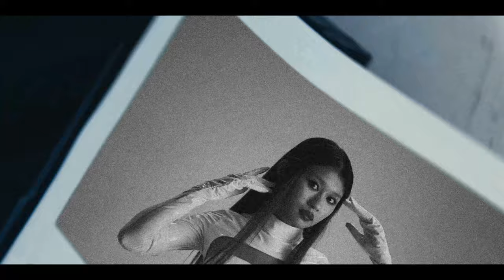Young Hysan - Balenciaga Store Girl (feat. TIAB) (Official Video)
Official Video for "Balenciaga Store Girl (feat. TIAB)" by Young Hysan & TIAB

Track 4 from Young Hysan's comeback album, "Start Again"

Young Hysan - Balenciaga Store Girl (feat. TIAB)

Composer: Young Hysan, TIAB
Lyrics: Young Hysan, Tommy Grooves, TIAB
Arranger: Silverstrike, Ming Ko
Producer: Silverstrike
Mixing & Mastering: Matt Sim

[Chorus - Hysan]
Brand new Ksubi jeans
Rocking these Alexander Mcqueens
幻想與你去漫游置地
抹去痛苦既滋味
Fendi top on me
Walking around with Ricks on my feet
配搭上我那動人演技
為求今日再見到你
Woah oh

[Verse 1 - Hysan]
Saw you at Balenci with your new bag
Walking round with that 30 thousand price tag
Am I fly enough for you to love me back?
想著俾你睇 讚我靚仔 yeah
佢愛我只係因頸鏈上嘅寶石
對佢太過上心 when she just wanted sex
So am I crazy, tripping, always getting attached
Am I crazy girl, am I tripping, I yeah

[Pre-Chorus - Hysan]
Feel like this shit never enough
Yeah I feel like this shit never enough, woah
When everything I do for you love
Baby everything I do for you love

[Chorus - Hysan]
抹去痛苦既滋味
Woah oh

[Verse 2 - Tiab]
Love is a trap so say goodbye
Not my type明買明賣
手一伸 i know you don't mind
my love is seasonal yeah
去掩蓋所有淚痕
Uh uhuhuh
就算當我係個罪人
Uhuhuhuhuh

酒杯裝住香檳
我懶理名譽掃地
我就係斷線風箏
fact check都要遠走高飛
都不愉快
人生look like movie life
Please stay  for me
或許人物風景都變晒

停止所有嘅心跳動
未算壞 say good night
防止情緒會Emotional
雖則一早already know
但也找不到新嗜好
迷失了當初那記號

[Chorus - Hysan]
抹去痛苦既滋味
Woah oh

MV Produced by Son Mom & Dad

Creative & Director: g’roup10
Producer: Chloe Lam
Assistant Producer: Kathy Cheuk
Production Assistant: SOSAD

Director of Photography: Samuel Chan
Focus Puller: Sunny Yip
Gaffer: Calvin Leung
Grip & Electrician: Season Chan , Victor Hong

Art Department: Moon Moon dei
Art Director: Aurora Wong
Art Team: FuChai , Chrissy Wong

Stylist (for side cast): Jennie Wong
Styling assistant (for side cast): Samantha Lai
Wardrobe (for side cast):
Poly U School of Fashion and Textiles ,
Mint Studio ,Esther Wu
,London Rag

Makeup hair (for side cast): Hilary Ho
Makeup assistant (for side cast): Chakki Chan

Editor: Samuel Chan
Colorist: Matt Chan
Online Editing: Shan Lam
Graphic Designer: Happyboi

Photographer: Wai
Assistant : Emmy

Stylist : Calvin Wong
Styling Assistant : Alexiar
Wardrobe (Young Hysan): Y/Project, Helmut Lang, C2H4, Midnightfactory
Wardrobe (TIAB): Balenciaga, Grocery, Merely Made (Mr Porter)

Makeup Artist for Young Hysan : Agnes Yeung
Hairstylist for Young Hysan : Kei

Makeup Artist for TIAB : CarmenC
Hairstylist for TIAB : Lupus Chui

Side Cast:
Kitwa, Kodie, Mark, Tyla, Venus & Yip Tung from BAKE Talent Management

2023 Fulham Productions ©️